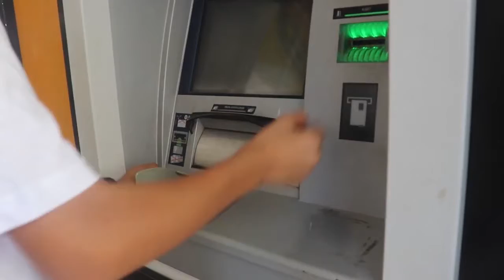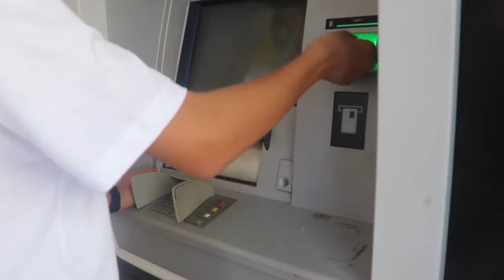Urfalılar para bulamayınca kredi kartına yöneldi!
Araştırmalara göre aylık harcamasının yüzde 50’sinden fazlasını kredi kartı ile yapanların oranı yüzde 70’lere çıktı. Şanlıurfa’da vatandaşlara, “Kredi kartına fazla yüklendiğiniz, kart borcunu ödemekte zorlandığınız oluyor mu?” diye sorduk.

Özel Haber Büşra Fidancıoğlu